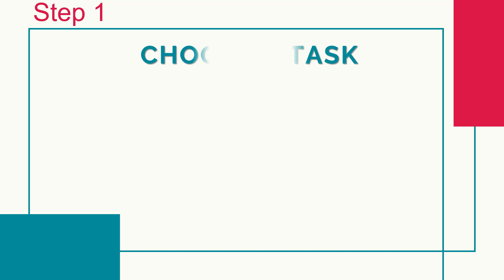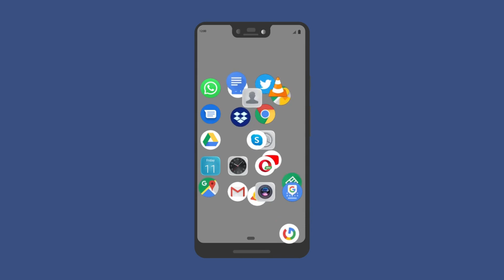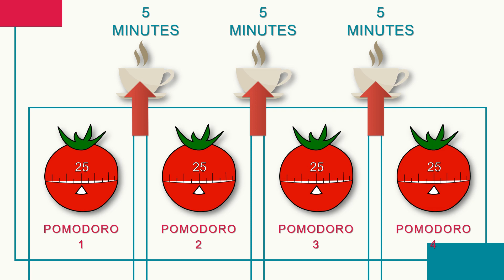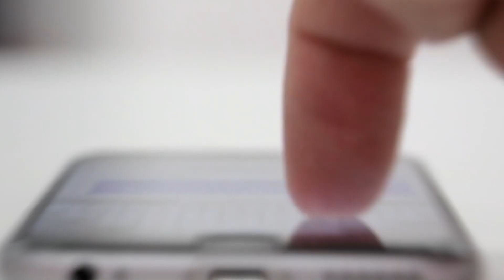25 Minutes में अपने Focus को Improve करें ! | Improve Focus In 25 Minutes For Studies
25 Minutes में अपने Focus को Improve करें ! | Improve Focus In 25 Minutes For Studies | Step By Step Process

00:00​ Welcome by MIND SHAPE
00:10 Intro
00:20​ Every student's PROBLEMS
00:45 SOLUTION !!! (TRICKS)
02:24​ TRICK NO.1 Brain Gym Exercise
02:55 Brain Gym Exercise in 1-minute practice
04:34​ TRICK NO.2 Pomodoro Technique
05:23​ Step By Step Process Of Pomodoro Technique

This technique has been taken from the Book of Francesco Cirillo. The Pomodoro Technique is used for basically a time management system.

Benefits of Pomodoro technique :-
1. Manage distractions and control your time
2. Increase accountability
3. Improve weekly and quarterly planning
4. Decrease back pain and mental fatigue
5. Maintain motivation